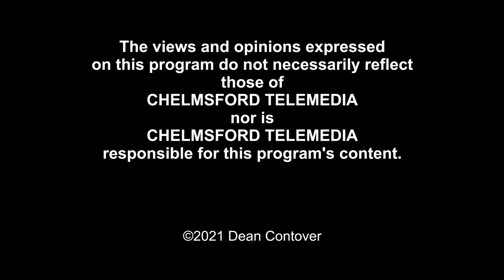The Current Buzz: John Moses - September 28, 2021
Dean Contover of The Current Buzz talks with John Moses.